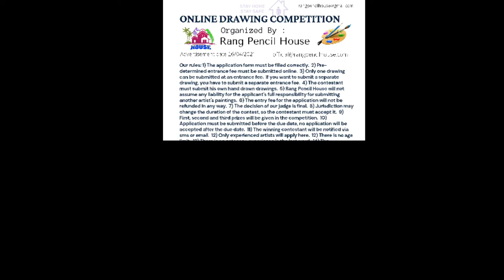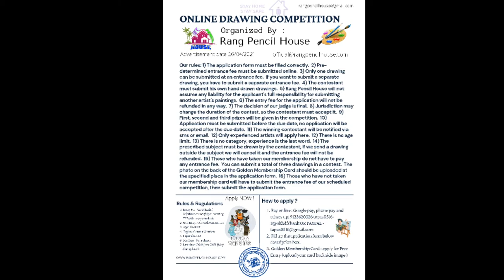online drawing competition / art and painting contest / organized by Rang Pencil House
Organized by : Rang Pencil House

1) Topic : CORONA WORRIORS
2) No age limit.
3) Paper size : A3
4) Medium : any per your choice.
5) Entry Fee : India country - ₹100 (GST/TAX include).
6) Others country - $2 +18% GST/TAX extra.
7) Golden Membership Card : Accepted for free Entry.
8) Last date : 30th June 2021 (May change later).
9) winners : 1st, 2nd & 3rd only.
10) Prize : Certificate + Medal/Throphy + Attractive gift/Cash.
11) Prize delivery options : all India free delivery but others country delivery charge applicable. Custom duty total cost pay by winner.

Our rules:
*The application form must be filled correctly.
 * Pre-determined entrance fee must be submitted online.
*Only one drawing can be submitted at an entrance fee.  If you want to submit a separate drawing, you have to submit a separate entrance fee.
*The contestant must submit his own hand drawn drawings.
*Rang Pencil House will not assume any liability for the applicant's full responsibility for submitting another artist's paintings.
*The entry fee for the application will not be refunded in any way.
*The decision of our judge is final.
* Jurisdiction may change the duration of the contest, so the contestant must accept it.
*First, second and third prizes will be given in the competition.
*Application must be submitted before the due date, no application will be accepted after the due date.
*The winning contestant will be notified via sms or email.
*Only experienced artists will apply here.
*There is no age limit.
*There is no category, experience is the last word.
*The prescribed subject must be drawn by the contestant, if we send a drawing outside the subject we will cancel it and the entrance fee will not be refunded.
*Those who have taken our membership do not have to pay any entrance fee.  You can submit a total of three drawings in a contest.  The photo on the back of the Golden Membership Card should be uploaded at the specified place in the application form.
*Those who have not taken our membership card will have to submit the entrance fee of our scheduled competition, then submit the application form.
***Payment options :
Google play - tapas0516-3@okhdfcbank
Others upi payments - 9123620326@upi/paytm

₹100/per or $2/per drawing (18% tax include)
***Application Form- 👇👇

GOLDEN MEMBERSHIP CARDOnline Drawing Competition for freeOrganized by : Rang Pencil House
Dear friends, Rang Pencil House has brought "Golden Membership" for you.

Advantages -

1. You can participate in all the drawing competitions held for free.

2. Your drawings will be publicized on our website.

3. We will reward a total of ten contestants. The rest of the contestants will be given certificates and medals.

4. This membership applies to all ages.

5. Participate in international competitions (conditionally applicable).

5. If a contestant wins first place three times in a row, we will give him the "Best Artist Award".

6. A total of ten online classes per year for free.

Rules -

For this member position -

1. Must be an Indian citizen.

2. Must know drawing.

3. Must fill the application form properly.

4. Must provide proof of age (xerox copy upload).

5. "Golden Membership" one time price five hundred rupees (Registration fee Rs 300 + Membership fee Rs 200 = Total Rs 500).

6. Must be renewal again after two years. renewal price two hundred rupees.

7. The application form can be found on our website.

The "Golden Membership" card will be delivered to your address via post.